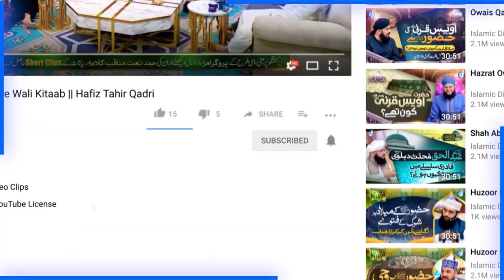Naat Ka Mazak Banane Wale Naat Khuwan | Allama Dr Kaukab Noorani Okarvi